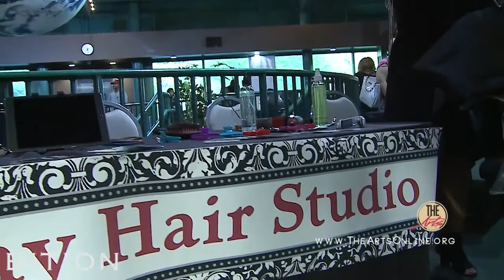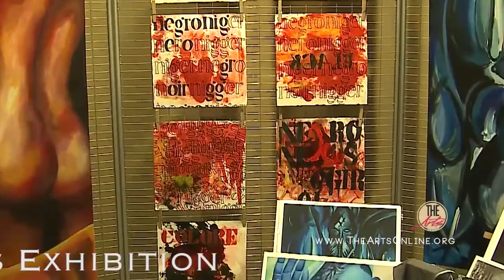The Arts 2016 Spring Festival Recap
"The Arts” is an exclusive showcase that provides a gateway into an artist’s unique perspective. This event is an exhibition that opens up a portal for the audience to look inside one’s artistic imaginations. The featured arts include quality music for the ear, vivid photography, stunning fashion, captivating paintings, intriguing body art, striking cosmetology, vibrant dance, and flavorsome culinary art. “It’s Art for Everybody!”